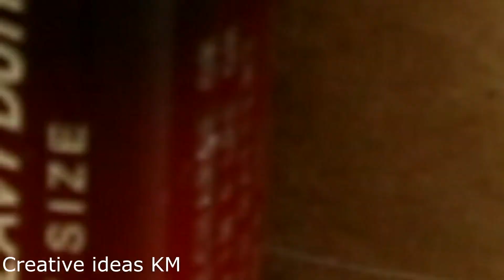ये वीडियो देखने के बाद आप घर का काम चुटकियों मे कर लो गे !🔔new Inovetion @Inventor101 6 inventions